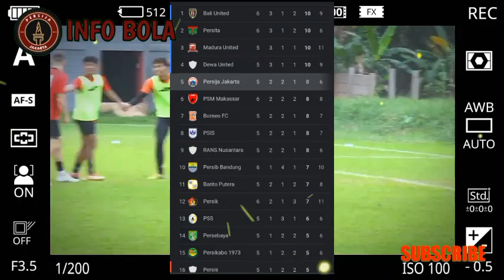BERITA PERSIJA JAKARTA TERBARU HARI INI,4 AGUSTUS 2023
Persija adalah klub sepak bola Indonesia yang berbasis di Jakarta, Indonesia. Persija saat ini berlaga di Liga 1. Persija merupakan salah satu klub sepak bola paling sukses di sejarah sepak bola Indonesia dengan torehan 2 kali juara liga domestik dan 9 kali juara turnamen perserikatan hingga sejauh ini.
Manajer: Thomas Doll
Didirikan: 28 November 1928
Liga: Championship Cup
Kapten: Andritany Ardhiyasa
Lokasi: Jakarta
Kantor pusat: Jakarta Selatan
Berdiri: 28 November 1928; 94 tahun lalu sebagai VIJ Jacatra
pemain persija jakarta 2022/2023:

Jadwal Siaran Langsung PSS Sleman vs Persija di Liga 1 2023/2024.
PSS Sleman akan menjamu Persija Jakarta di Stadion Maguwoharjo, Sleman, pada pekan keenam Liga 1 2023/2024, Jumat (4/8). Berikut jadwal siaran langsung PSS Sleman vs Persija di Liga 1 2023/2024.Saat ini PSS Sleman sedang berusaha kembali ke jalur kemenangan usai empat laga terakhir tak pernah memetik poin penuh. Sedangkan Persija sedang berada di atas angin usai menang dalam laga sengit kontra Persebaya pekan lalu.Itu membuat pertandingan diperkirakan bakal berjalan seru. Penonton bisa menyaksikan pertandingan PSS Sleman vs Persija Jakarta melalui siaran langsung di Indosiar pada pukul 19.00 WIB.Kemenangan atas Persebaya di laga sebelumnya membuat Persija kini berada di papan tengah klasemen sementara Liga 1 2023/2024. Torehan delapan poin dikantongi tim asuhan Thomas Doll berkat dua kemenangan, dua imbang, dan satu kali kalah.Skuad Macan Kemayoran butuh tiga poin demi merangsek ke papan atas klasemen. Absennya Marko Simic tetap bisa diatasi Thomas Doll mencari alternatif strategi.Sedangkan di kubu lawan, misi memperbaiki keadaan jadi tujuan utama. Selalu kebobolan lebih awal dalam dua pertandingan terakhir mengindikasikan ada masalah di lini pertahanan skuad Super Elja.
Hadapi Persija, Pelatih PSS Mihail Isyaratkan Ubah Strategi.
Strategi berbeda akan diterapkan pelatih PSS Sleman Marian Mihail saat menjamu Persija Jakarta di Maguwoharjo International Stadium (MagIS), dalam lanjutan BRI Liga 1 2023/24, Jumat (4/8). Mihail bakal mencoba menghentikan strategi operan pendek persija dengan taktik dasar.Pelatih asal Rumania ini akan mencoba mengasah para pemain dengan strategi menyerang dan bertahan demi meraih hasil yang memuaskan.Taktik dasar ini bakal di terapkan dengan komposisi pemain yang sama, dimana Yehven sebagai starting eleven dengan tim yang sama di awal musim.Mihail mengakui Persija bukanlah lawan yang mudah. Dia menghormati Persija. Tetapi timnya akan bermain untuk hasil yang bagus guna mengincar kemenangan pertama di kandang.Pelatih berusia 65 tahun itu juga mengutarakan harapannya dan keinginannya untuk mendapatkan tiga poin di kandang yang akan dipersembahkan untuk semua suporter.

CNNINDONESIA.COM
JAWAPOS.COM